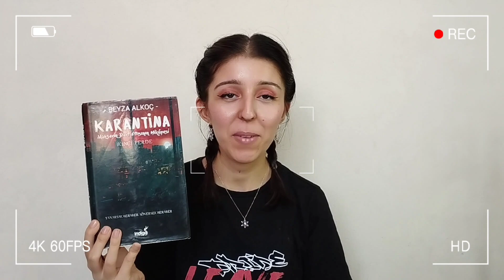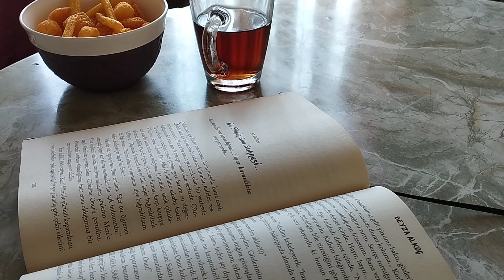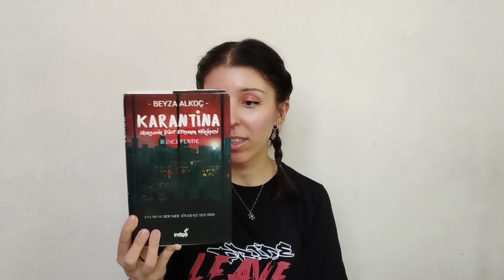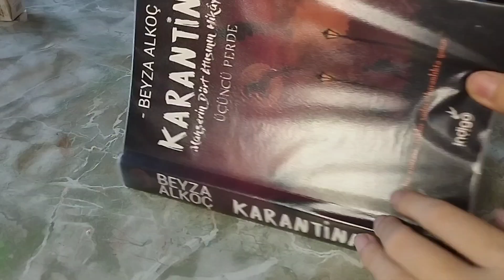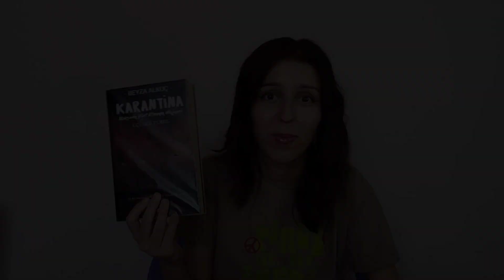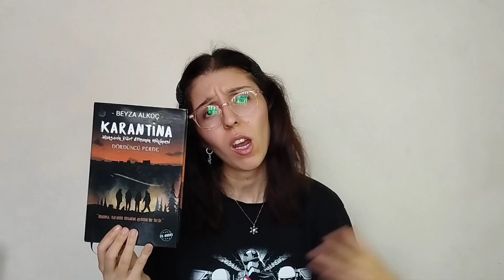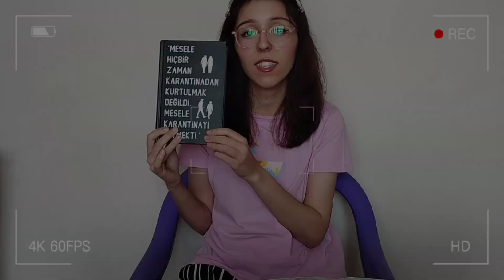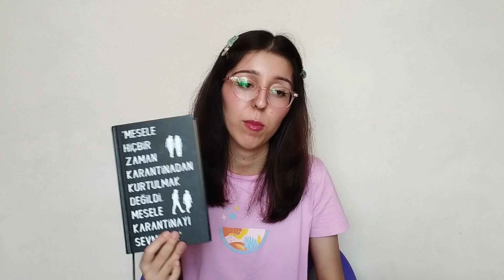KARANTİNA SERİSİ | BEYZA ALKOÇ (Zeynep Neden Sürekli Kaçırılıyor?) OkumaMaratonu 15